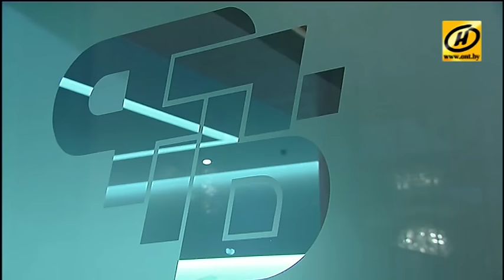Усилить защиту трудящихся предлагают профсоюзы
Речь прежде всего о «контрактниках». О возможных механизмах глава федерации сегодня доложил Президенту.